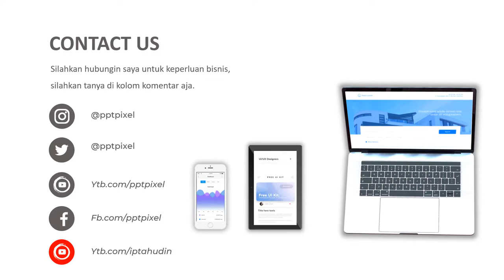IKLAN KOPI, CAFE COFFEE, TEMPAT NONGKRONG, NANGKRING, WARKOP, RESTORAN, CAFE, BANDUNG, DEPOK, NEW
Jasa Iklan kopi, cafe coffee, tempat nongkrong, nangkring, warkop, restoran, cafe, bandung, depok, new Video Iklan atau

Daftar Isi
00:00 - Cara Edit Video Iklan dokter mata, dokter mobil kelapa gading, dokter mata jakarta selatan
00:10 - Contoh Iklan Promosi dokter neurologi anak, dokter nefrologi, dokter nenden, dokter naturopati
00:30 - Contoh Video Promosi dokter ortopedi, dokter obgyn,
00:40 - Contoh Konten Branding dokter obgyn, dokter onkologi
00:50 - Resep Makanan dokter spesialis anak, dokter spesialis kulit, dokter spesialis anak, dokter spesialis kulit

By : Iptahudin
m.me/iptah